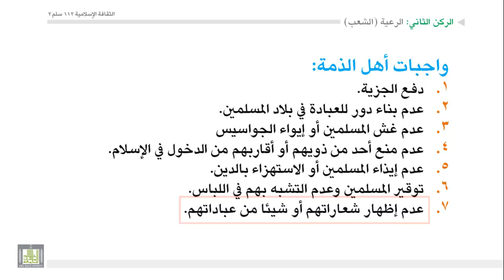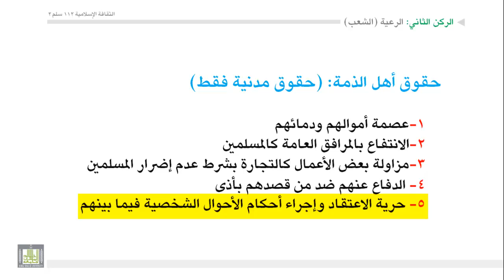الثقافة الإسلامية 112 - الوحدة 4 : اركان الدوله في النظام السياسي - 2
أركان الدوله في النظام السياسي ( الركن الثاني : الرعية - الشعب )
المسلمون - المستأمنون - أهل الذمة
واجبات وحقوق ومعاملت أهل الذمة